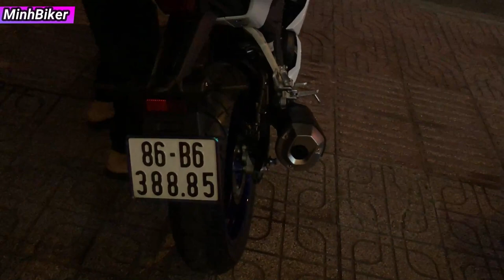Hai Chiếc R15V3 Đã Khiến Trai Củ Chi Suy Nghĩ Không Biết Chọn Xe Nào | MinhBiker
25 Lô C Lý Chiêu Hoàng Phường 10 quận 6 TPHCM zalo 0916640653